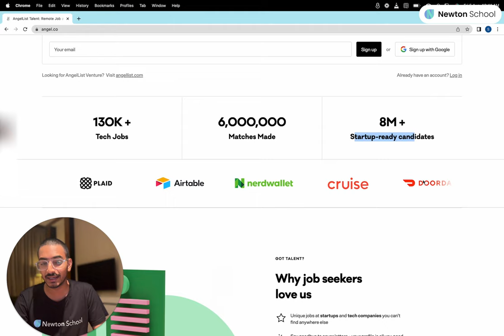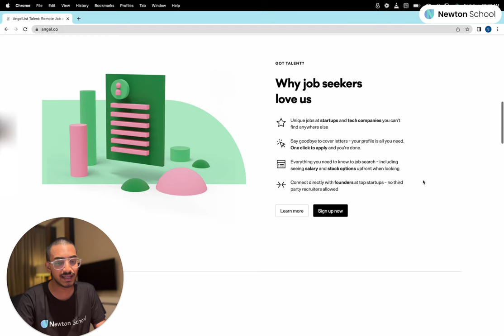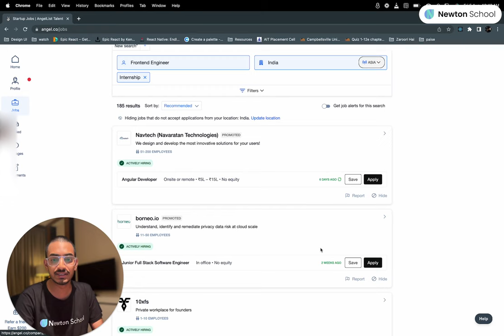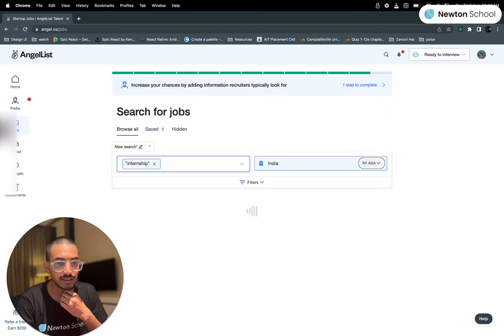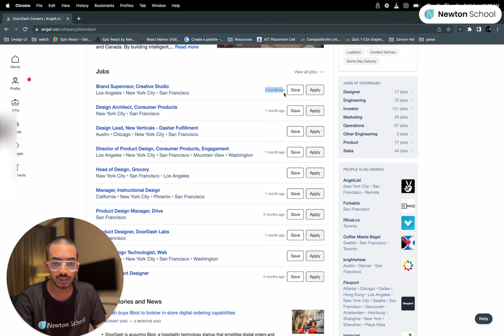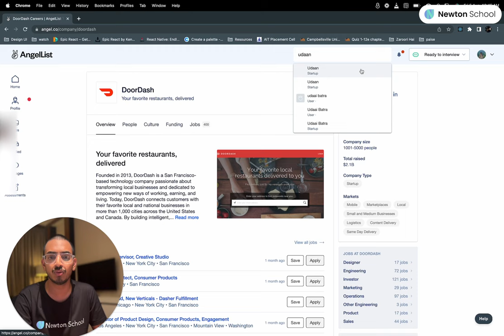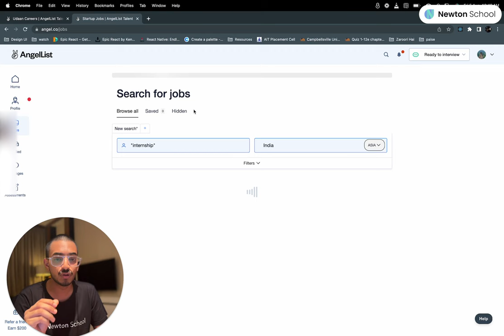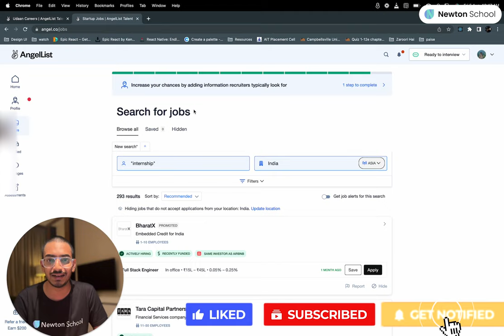Best Website to get first Web Development Internship | Genuine Internship Platform | Newton School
Best Website to get first Web Development Internship | Paid Internship Website | Newton School